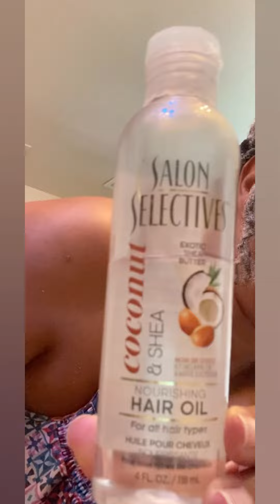Weekend Hair Vibes!!!!